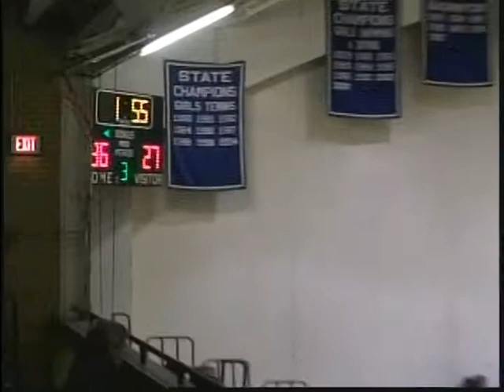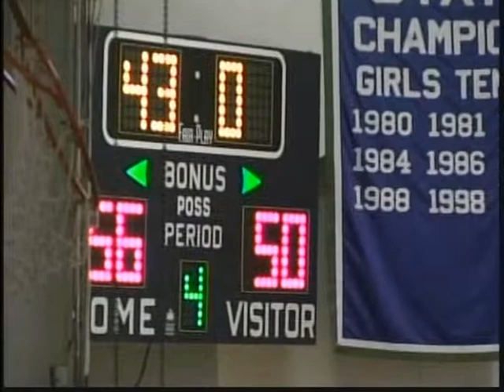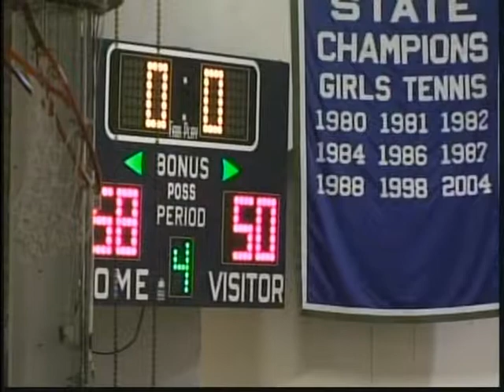New Trier basketball v Farragut 02 05 10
Trevians play Farragut Admirals at New Trier.  Important game as a tuneup for the playoffs.